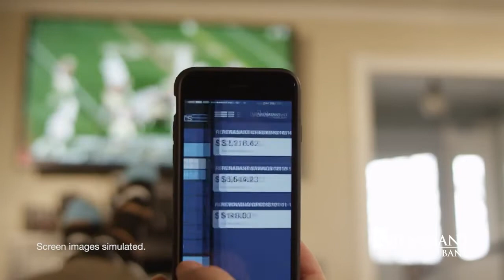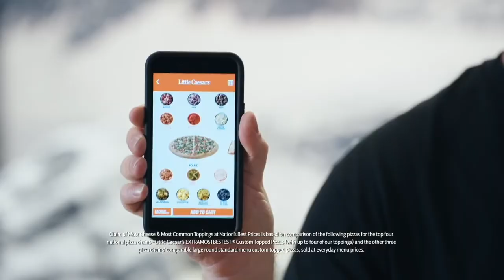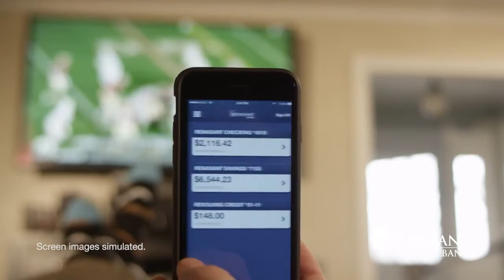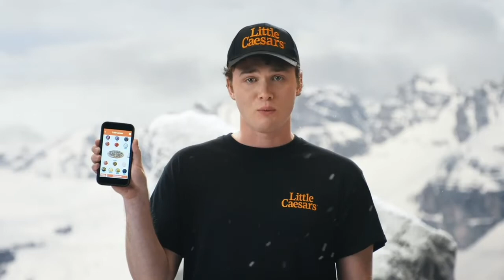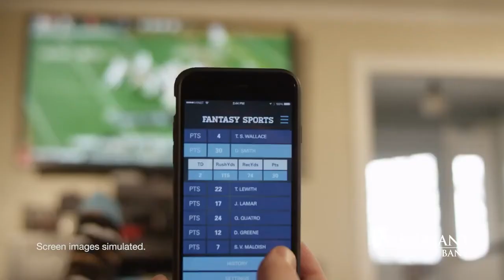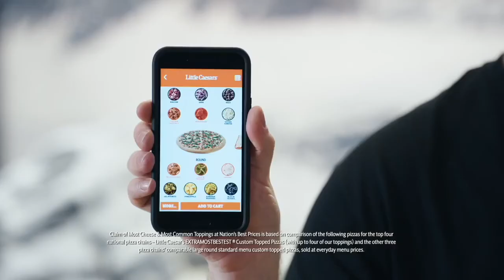The ICC Hour (July 16, 2019)